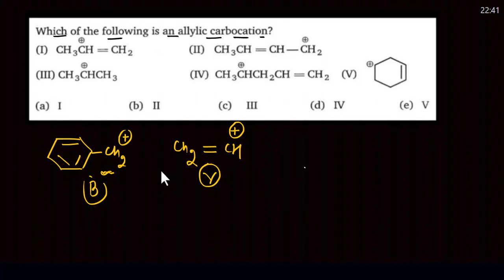Which of the following is an allylic carbocation?